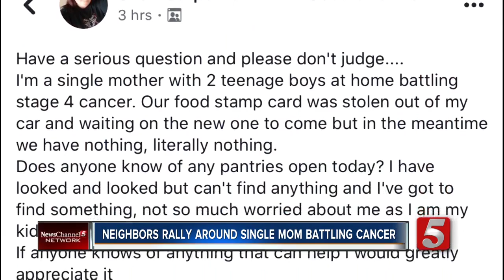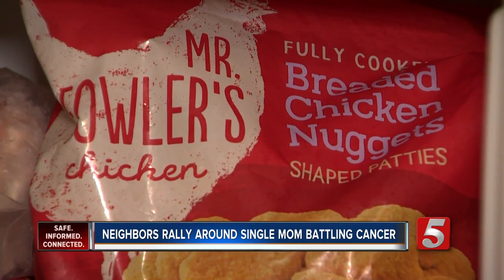Neighbors Rally around single mom with cancer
neighbors rallying around single mom with cancer